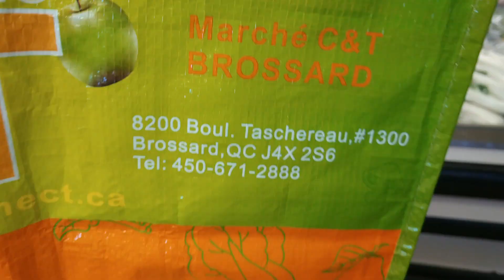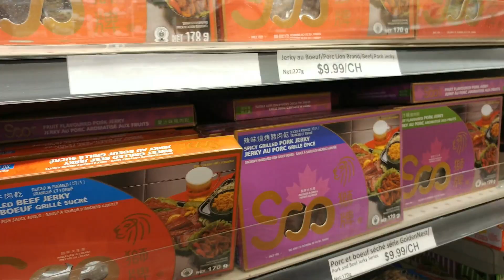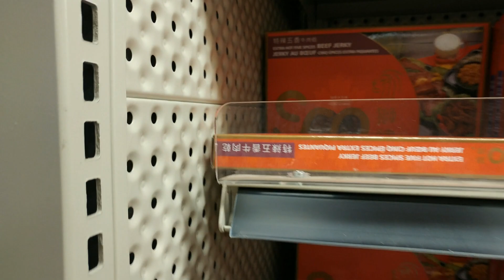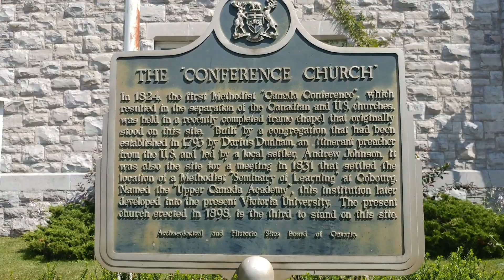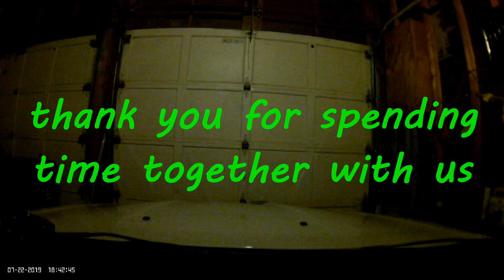Our spontaneously random roadtrip (Montreal/Toronto/Picton)! (Part 1)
WE'RE BACK AND WE MISS YOU ALL!  Hope you guys are fine!

Did we just travel across provinces to search for a better supermarket, to find tasty egg rolls and beef jerky?  Our adventure may surprise you!

Come with us as we take a fun roadtrip from Montreal to Toronto and back...with a stopover in Picton, Prince Edward County!